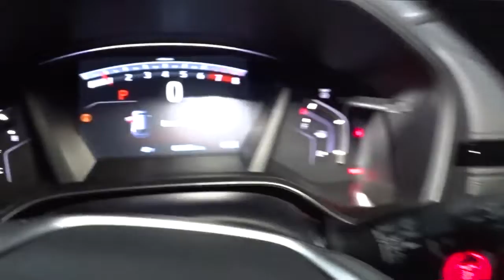2022 Honda CR-V Hillside, Newark, Union, Elizabeth, Springfield, NJ 225733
2022 Honda CR-V available in Hillside, New Jersey at Route 22 Honda. Servicing the Newark, Union, Elizabeth, Springfield, NJ area.

The Smart Way To Buy! Are you tired of hidden fees and bogus rates ruining your search process? Now there's a way to avoid all of the nonsense. Introducing the smart way to buy from Route 22 Auto's. The advantages of the smart way to buy are endless. There is no pressure throughout your search. You can finally feel at ease when purchasing a car. Since there are no hidden fees, there are no surprises or gimmicks revealed when you finally make a decision. Route 22 Autos salespeople are direct and value your time, so there is no back and forth or confusion. They know it's necessary for you to feel comfortable during the buying process and want to be trusted. The smart way to buy is smart for a reason. The team at Route 22 Auto's does Internet research every day to discover the right price for you. They make sure to look at competitors' pricing and numbers from industry experts so you can feel confident that you're getting the best offer possible. The main factors that contribute to your final cost are market value, product availability, days' supply in the market and the product age, color and equipment. It's easy to feel secure with the smart way to buy. Want more room? Want more style? This Honda CR-V EX-L is the vehicle for you. Stylish and fuel efficient. It's the perfect vehicle for keeping your fuel costs down and your driving enjoying up. Savor the satisfaction of safety in any condition with this AWD Honda CR-V. Superior acceleration, unmatched traction and stability as well as a luxurious interior round out the impressive features of this AWD Honda CR-V. The look is unmistakably Honda, the smooth contours and cutting-edge technology of this Honda CR-V EX-L will definitely turn heads.
Integrated Roof Antenna,Radio w/Seek-Scan, Clock and Steering Wheel Controls,Radio: 180-Watt AM/FM/HD/SiriusXM Audio System -inc: 8 speakers, 7 display w/high-resolution electrostatic touch-screen, customizable feature settings, compass, Bluetooth HandsFreeLink and streaming audio, Pandora compatibility, Radio Data System (RDS), Speed-sensitive Volume Compensation (SVC), 1.0-Amp USB audio interface, 1.5-Amp USB smartphone/audio interface w/port in front console, HondaLink, Apple CarPlay integration, Android Auto integration and SMS text message function, All SiriusXM services require a subscription, sold separately by SiriusXM after the trial period, If you decide to continue service, the plan you choose will automatically renew at the then-current rates, Fees and taxes apply, See the SiriusXM customer agreement and privacy policy for full terms and how to cancel, which includes calling 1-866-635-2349, Available in the 48 contiguous U.S, and D.C, Some services and features are subject to device capabilities and location restrictions, All fees, content and features are subject to change,Audio Theft Deterrent,2 LCD Monitors In The Front,Wheels: 18 Alloy,Fully Galvanized Steel Panels,Power Liftgate Rear Cargo Access,Speed Sensitive Variable Intermittent Wipers,Front Fog Lamps,Headlights-Automatic Highbeams,Body-Colored Door Handles,Lip Spoiler,Fixed Rear Window w/Fixed Interval Wiper, Heated Wiper Park and Defroster,Compact Spare Tire Mounted Inside Under Cargo,Tailgate/Rear Door Lock Included w/Power Door Locks,Chrome Side Windows Trim and Black Front Windshield Trim,Black Rear Bumper w/Metal-Look Bumper Insert,Steel Spare Wheel,LED Brakelights,Grille w/Chrome Bar,Deep Tinted Glass,Black Bodyside Cladding and Black Wheel Well Trim,Programmable Projector Beam Halogen Daytime Running Auto High-Beam Headlamps w/Delay-Off,Clearcoat Paint,Express Open/Close Sliding And Tilting Glass 1st Row Sunroof w/Sunshade,Tires: 235/60R18 103H All-Season,Body-Colored Power Heated Side Mirrors w/Convex Spotter, Manual Folding and Turn Signal Indicator,Body-Colored Front Bumper w/Black Rub Strip/Fascia Accent and Metal-Look Bumper Insert,Remote Keyless Entry w/Integrated Key Transmitter, Illuminated Entry, Illuminated Ignition Switch and Panic Button,8-Way Driver Seat,60-40 Folding Split-Bench Front Facing Manual Reclining Fold Forward Seatback Rear Seat,Driver / Passenger And Rear Door Bins,Leather Gear Shifter Material,Remote Releases -Inc: Power Cargo Access and Mechanical Fuel,Valet Function,Passenger Seat,Leather Seat Trim,Air Filtration,Manual Tilt/Telescoping Steering Column,Heated Front Bucket Seats -inc: driver's seat w/12-way power adjustment, including 4-way power lumbar support, 2-position memory and front passenger's seat w/4-way power adjustment,Full Floor Console w/Covered Storage, Mini Overhea